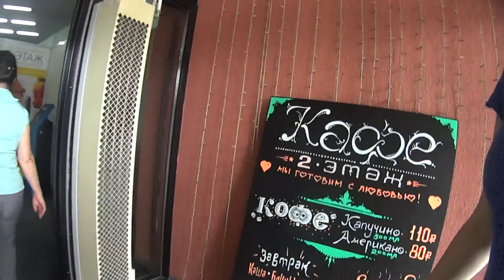Vlog бандитов-инвалидов/Выставка-продажа товаров из Индии/Самара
Мы с Марфой Петровной прогулялись по выставке-продаже товаров  из Индии, которая проводилась в Самаре с 27 июня по 2 августа.
Товаров много, но выбор все-таки небольшой.
Можно торговаться, что мы и делали.
Глафира Абрамовна плохого не посоветует!
Хочешь помочь развитию канала?
Наши счета:
WebMoney:
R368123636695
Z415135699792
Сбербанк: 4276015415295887